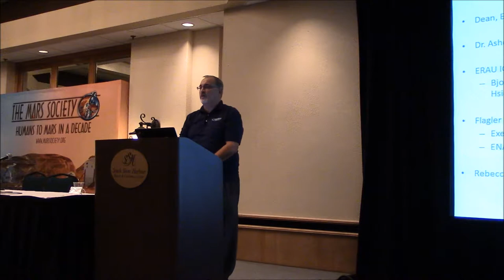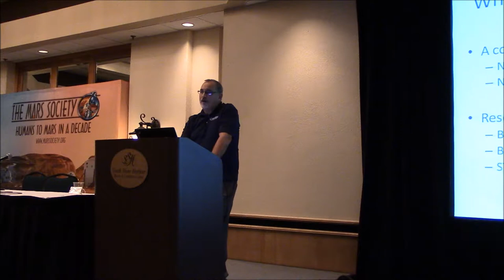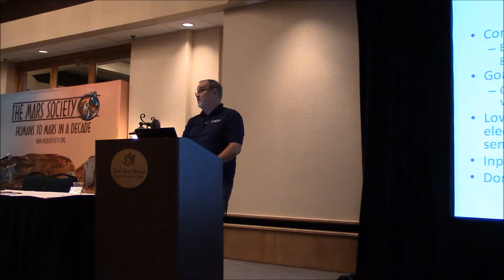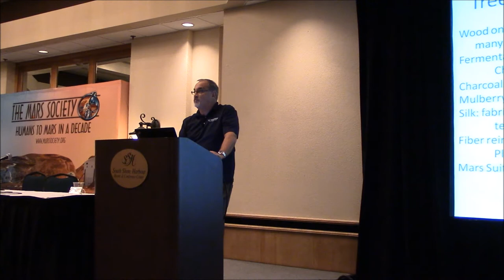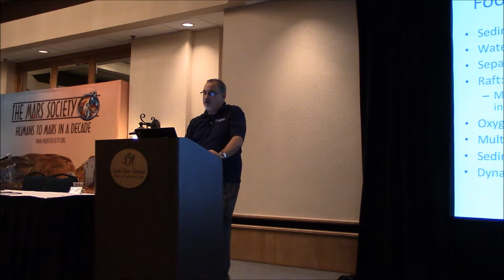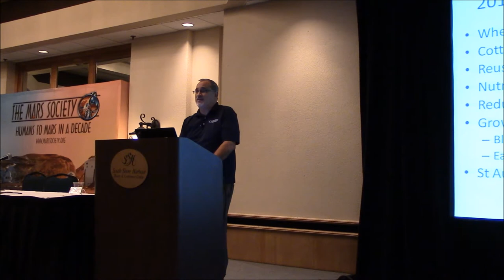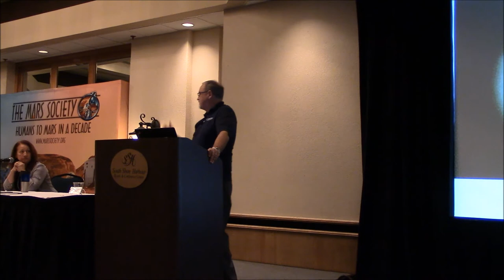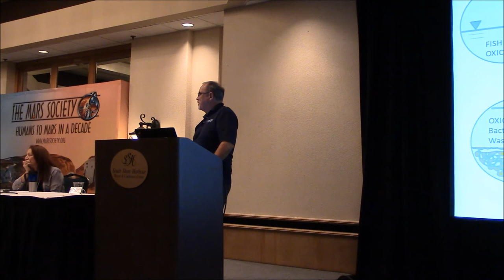Dr. Peter Merkle - Enivironment & Life Support on Mars - 17th Mars Society Convention